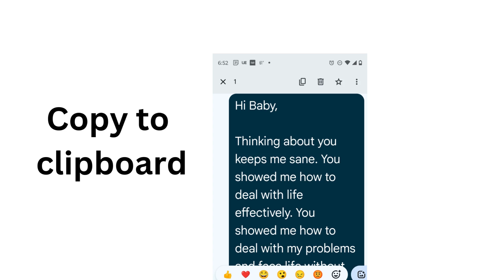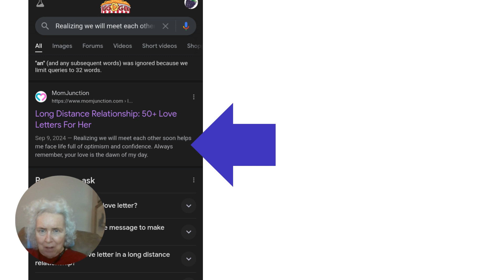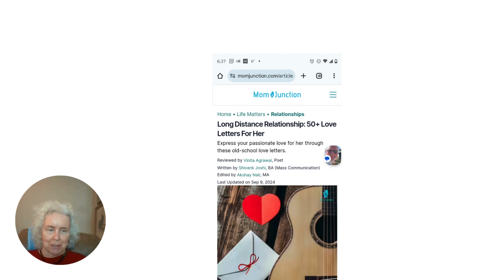Romance Scammer Strikes Again With Cheesy Love Notes